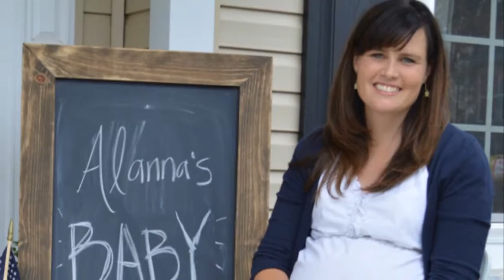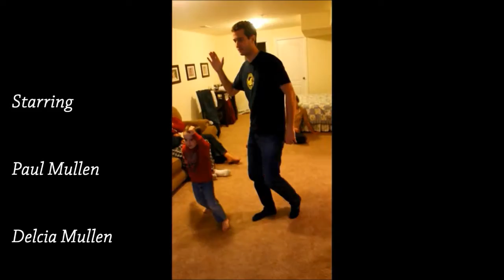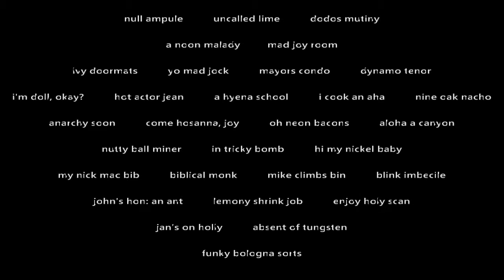2016 Mullen Movie